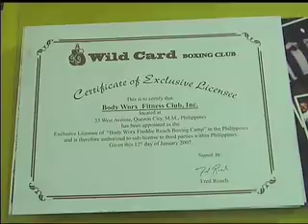FREDDIE ROACH BOXING CAMP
Wanna Punch Like Pacman?

Then Visit Freddie Roach Boxing Camp

BODY WORX FITNESS CLUB, INC.
33 West Avenue, Quezon City